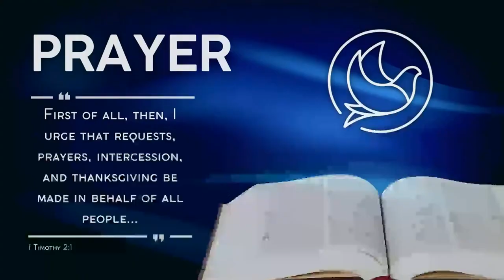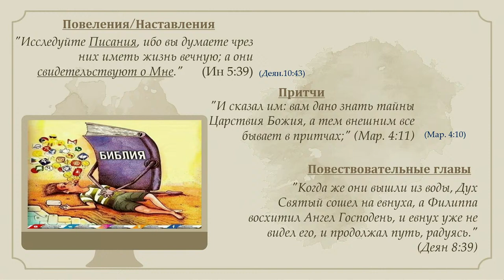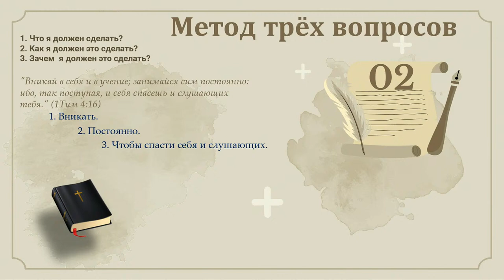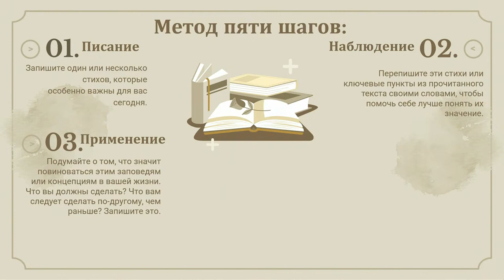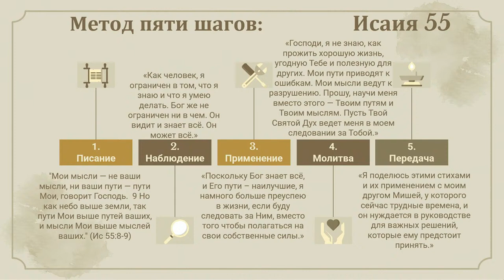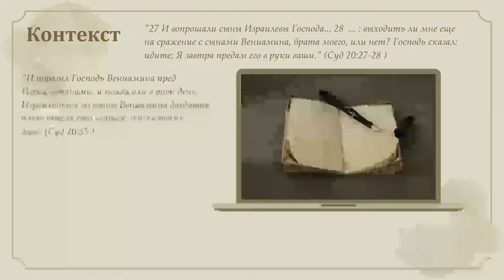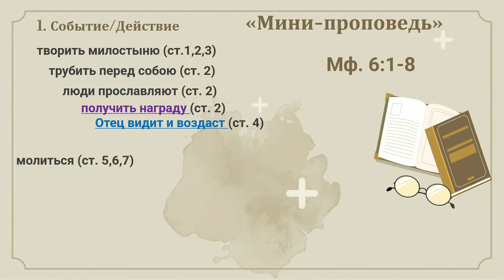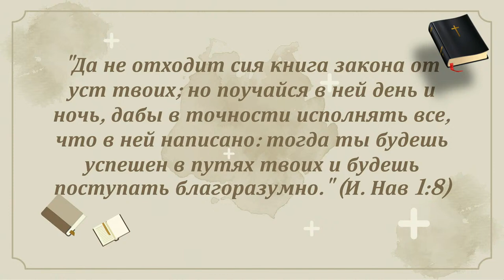Семинар "Библия" (часть 8) Методы исследования Писания - Сергей Солоненко